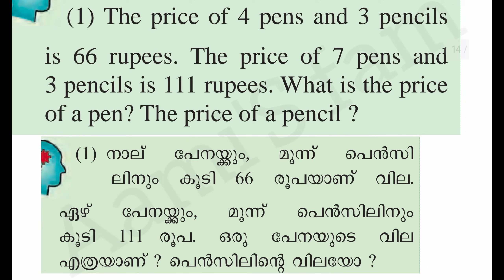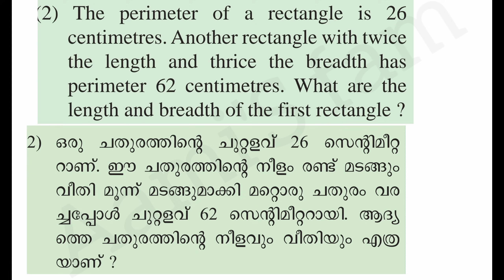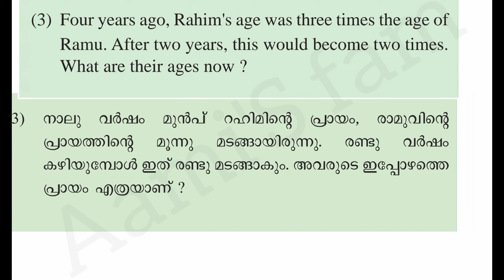Class 9-Maths-Pairs of Equation-page no-14,15,16